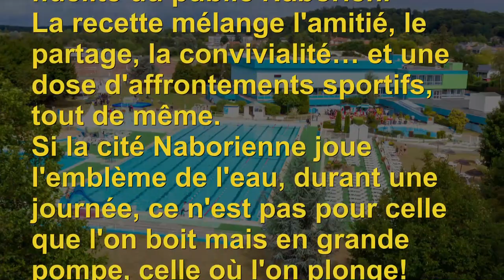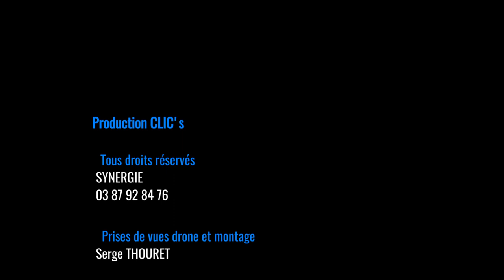Clip Saint Avold PISCINE